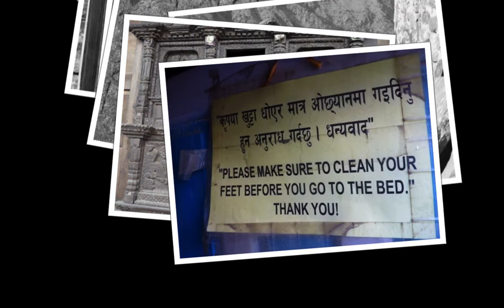Tamang Langtang Gosainkund Screen Version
Trek avec TRINETRA ADVENTURE, avril 2013. Région Tamang, vallée du Langtang, lacs de Gosainkund, Katmandou. Version écran 1280x800. Durée 52mn. 2Go.